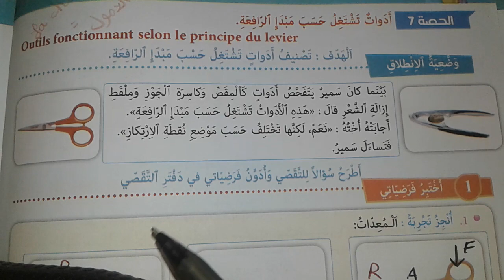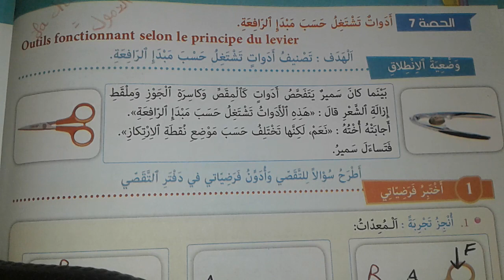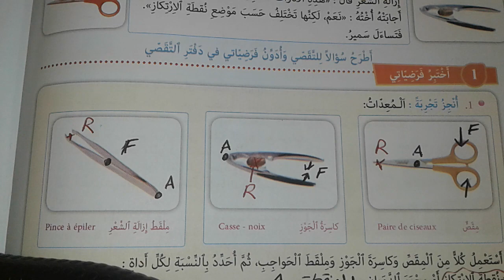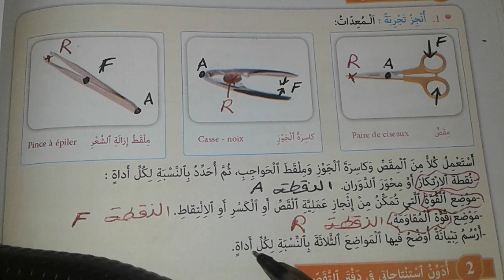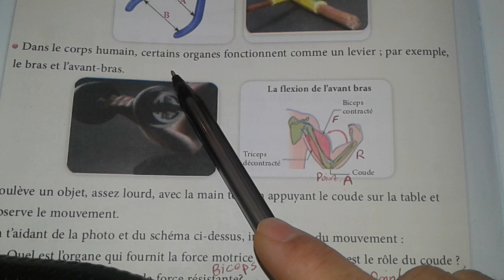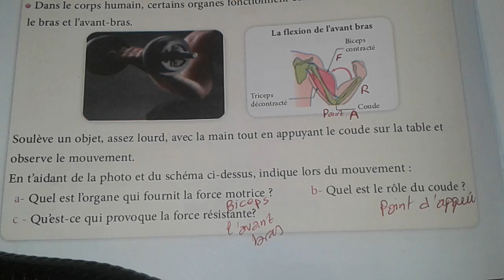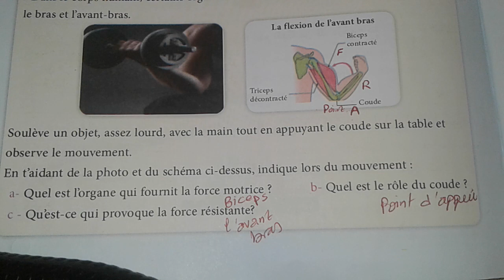المفيد في النشاط العلمي ق.السادس ص 58 و 59 أدوات تشغل حسب مبدأ الرافعة